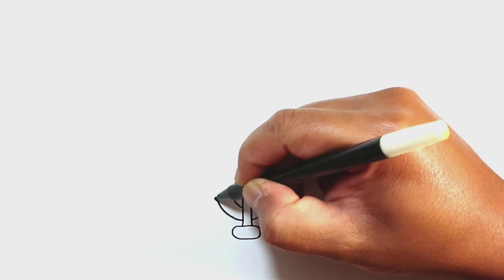Cara Menggambar sepeda onthel Dan Mewarnai dengan Cat Air